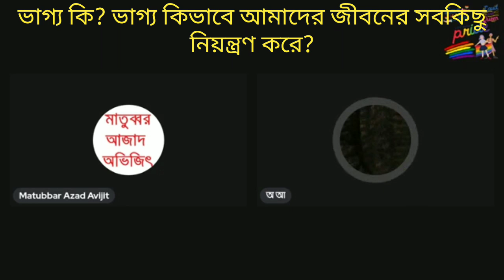ভাগ্য কি, ভাগ্য কিভাবে আমাদের জীবনের সবকিছু নির্ধারণ করে?